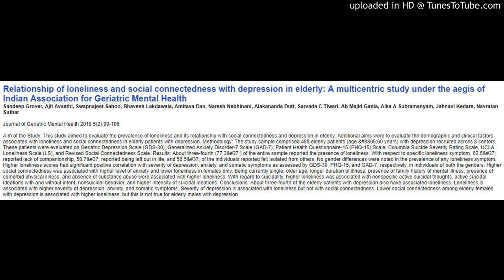Loneliness and social connectedness with depression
Relationship of loneliness and social connectedness with depression in elderly: A multicentric study under the aegis of Indian Association for Geriatric Mental Health
Sandeep Grover, Ajit Avasthi, Swapnajeet Sahoo, Bhavesh Lakdawala, Amitava Dan, Naresh Nebhinani, Alakananda Dutt, Sarvada C Tiwari, Ab Majid Gania, Alka A Subramanyam, Jahnavi Kedare, Navratan Suthar

Journal of Geriatric Mental Health 2018 5(2):99-106

Aim of the Study: This study aimed to evaluate the prevalence of loneliness and its relationship with social connectedness and depression in elderly. Additional aims were to evaluate the demographic and clinical factors associated with loneliness and social connectedness in elderly patients with depression. Methodology: The study sample comprised 488 elderly patients (age &#8805;60 years) with depression recruited across 8 centers. These patients were evaluated on Geriatric Depression Scale (GDS-30), Generalized Anxiety Disorder-7 Scale (GAD-7), Patient Health Questionnaire-15 (PHQ-15) Scale, Columbia Suicide Severity Rating Scale, UCLA Loneliness Scale (LS), and Revised Social Connectedness Scale. Results: About three-fourth (77.3&#37;) of the entire sample reported the presence of loneliness. With respect to specific loneliness symptom, 62.5&#37; reported lack of companionship, 58.7&#37; reported being left out in life, and 56.5&#37; of the individuals reported felt isolated from others. No gender differences were noted in the prevalence of any loneliness symptom. Higher loneliness scores had significant positive correlation with severity of depression, anxiety, and somatic symptoms as assessed by GDS-30, PHQ-15, and GAD-7, respectively, in individuals of both the genders. Higher social connectedness was associated with higher level of anxiety and lower loneliness in females only. Being currently single, older age, longer duration of illness, presence of family history of mental illness, presence of comorbid physical illness, and absence of substance abuse were associated with higher loneliness. With regard to suicidality, higher loneliness was associated with nonspecific active suicidal thoughts, active suicidal ideations with and without intent, nonsuicidal behavior, and higher intensity of suicidal ideations. Conclusions: About three-fourth of the elderly patients with depression also have associated loneliness. Loneliness is associated with higher severity of depression, anxiety, and somatic symptoms. Severity of depression is associated with loneliness but not with social connectedness. Lower social connectedness among elderly females with depression is associated with higher loneliness, but this is not true for elderly males with depression.